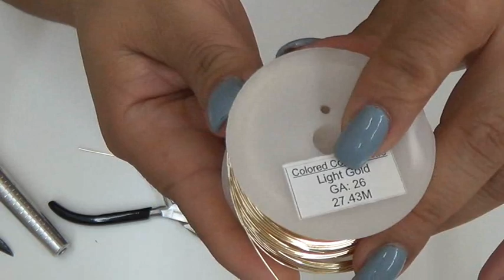Anillo de Triangulos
MUSICA DE FONDO Autumn Day de Kevin MacLeod está autorizado POR YOUTUBE, HOLA MI SUPER CREATIVAS , AQUI LES DEJO EL ANILLO DE TRIANGULO, RECUERDEN QUE EN LA TIENDA TENGO HERRAMIENTAS,CUEROS,CRISTALES, PINZAS ETC... LA DIRECCION DE LA TIENDA 11865 SW 26 ST C-43 MIAMI FL 33175 Y TELEFONO